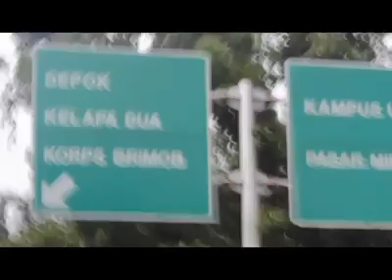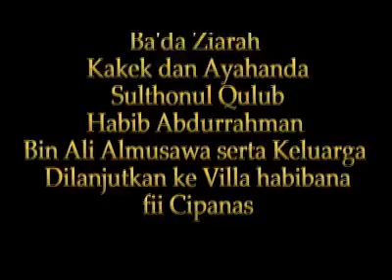DOKUMENTASI KONVOI AKBAR MAJELIS RASULULLAH SAW MENUJU TABLIGH AKBAR CIBODAS - CIPANAS 1 APRIL 2017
DOKUMENTASI
Konvoi Tabligh Akbar Cibodas - Cipanas bersama Majelis Rasulullah SAW

KBMRS Cibodas-Cipanas
Lap. Parkir Taman Gunung Gede Pangrango